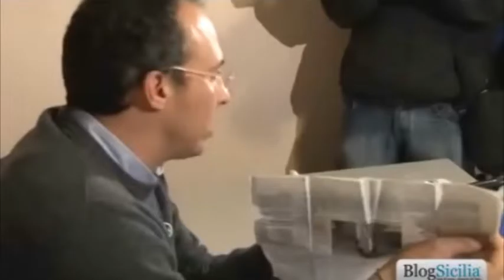In Sicilia prove tecniche di Partito della Nazione?